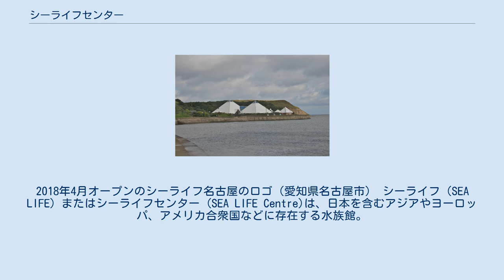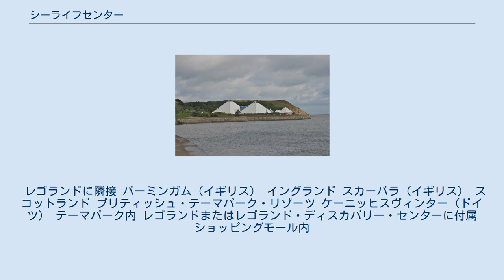シーライフセンター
2018年4月オープンのシーライフ名古屋のロゴ（愛知県名古屋市） シーライフ（SEA LIFE）またはシーライフセンター (SEA LIFE Centre)は、日本を含むアジアやヨーロッパ、アメリカ合衆国などに存在する水族館。
英国に本社を置くマーリン・エンターテイメンツが運営する。
また一部のシーライフは同マーリン・エンターテイメンツが運営するレゴランドに隣接されている。
 シーライフの特徴は「体験型水族館」という点で、タッチプールを備えるなど教育に特化し、更には環境保全活動などを行っている。
 環境保全の取り組みの一環として、買い物袋をプラスティックではなく、バクテリアによる分解可能な紙製や布製にしている。
 またレゴランド・カリフォルニア・リゾートとレゴランド・ジャパン・リゾートにあるシーライフは、レゴモデルや巨大ミニフィグなどが館内や水槽内に配置されており、他のシーライフと一線を画す存在となっている。
 レゴランドに隣接されているシーライフ2箇所は同時にレゴランド内のサブマリン・アドベンチャーというアトラクション内の水槽もプロデュースしている。
サブマリン・アドベンチャーは文字通り、潜水艦で深海に眠る神殿を探検するようなモチーフとなっており、様々な魚が遊泳している。
 シーライフ名古屋。
レゴとコラボしている世界で2番目のシーライフ。
ちなみに1番目はレゴランド・カリフォルニア内のシーライフ。
 レゴランドに隣接 バーミンガム（イギリス） イングランド スカーバラ（イギリス） スコットランド ブリティッシュ・テーマパーク・リゾーツ ケーニッヒスヴィンター（ドイツ） テーマパーク内 レゴランドまたはレゴランド・ディスカバリー・センターに付属 ショッピングモール内